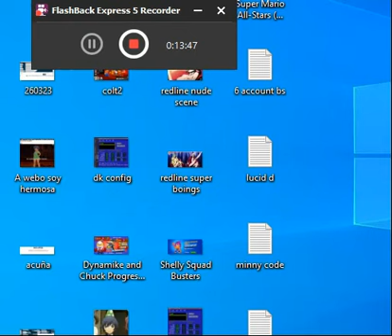Super Mario Bros 2 Part 3 Green Birdo vs everyone